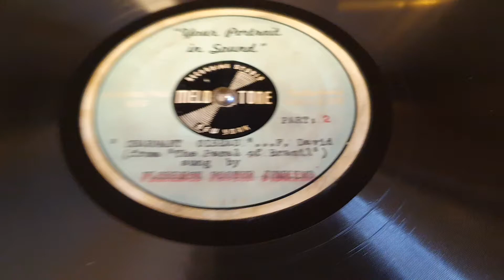F.Davit : CHARMANT OISEAU From The Pearl of Brazil Part.2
Sung by Florens Foster Jenkins(Privete
Recording Very Rare)

Playing Phonograph Brunswick Panatrope CORTEZ